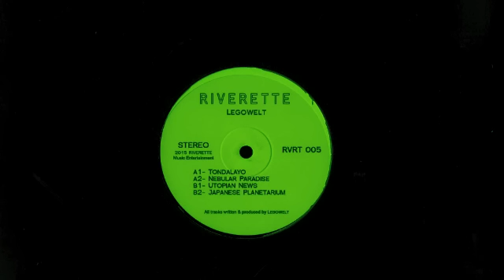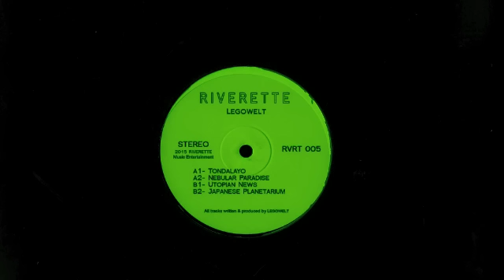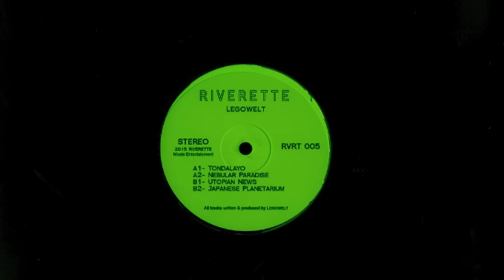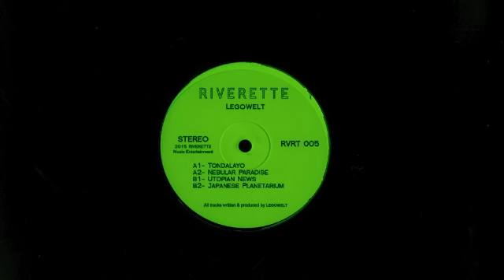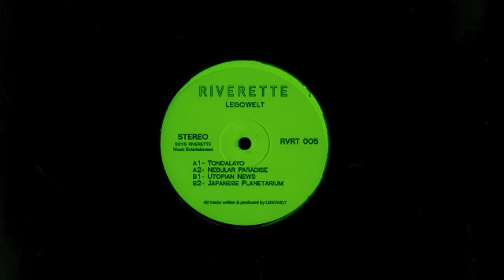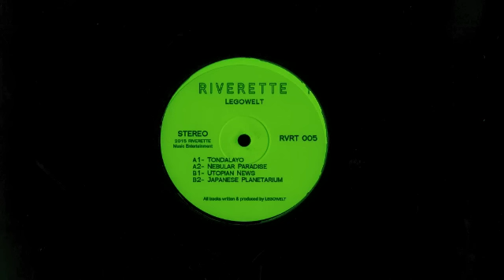Legowelt - Japanese Planetarium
Legowelt - Tondalayo,  Riverette 2015, RVRT 005
Side B2

In 2014 Riverette music was launched with a bang. Blending house, techno, Chicago, deep house & everything in between, the underground hit Blue Tearz EP by household name Legowelt (Bunker records, L.I.E.S, Dekmantel) went on to be repressed multiple times & played by everyone, establishing the label as one of the freshest new voices on the scene.

With releases by some of the most exciting producers out there like Oskar Offermann, Cliff Lothar, Neville Watso, Medlar, Dos Attack, Kornel Kovacs, Minor Science etc the label shows no signs of slowing down, having held acclaimed nights on some of the most well known clubs like Apolo/Nitsa & their releases having been supported by some of the biggest names in the scene like, Pional, John Talabot, Axel Boman, George Fitzgerald, Dj Koze, Leo Vynehall, Laurent Garnier, Roman Fluegel & many more, this labor of love by two childhood friends (Dos Attack) remains rooted in one principle - Good music!